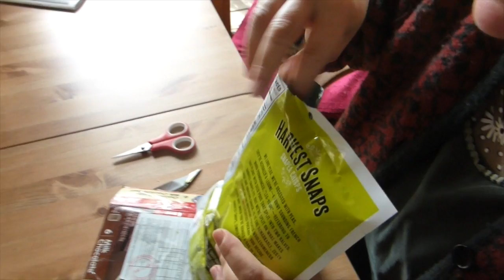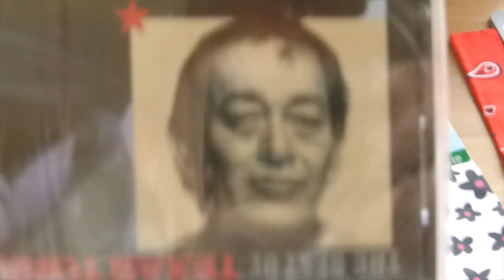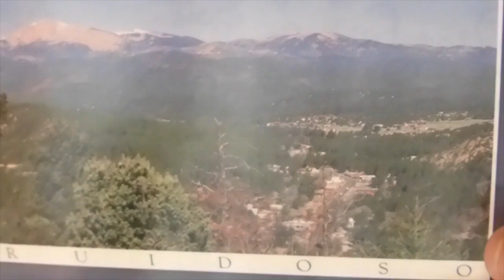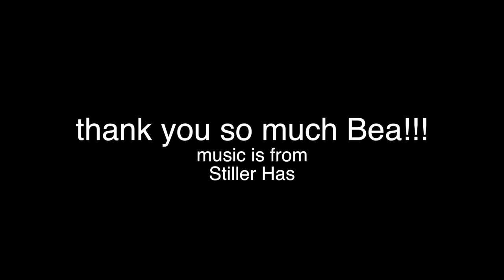A Package From Texas No3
thank you so much Bea for your wonderful surprise.
we wish you a good start into the May!
Music is from Stiller Has`